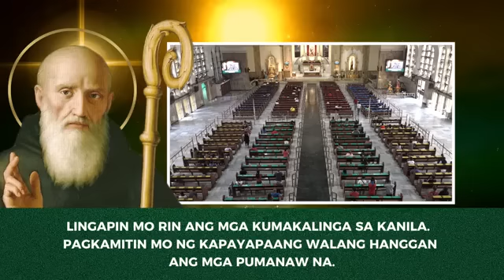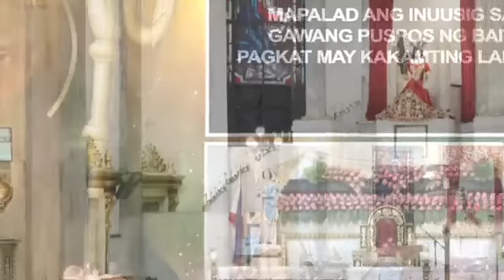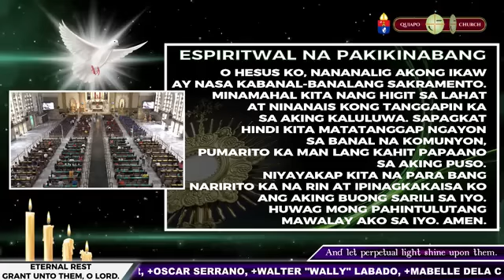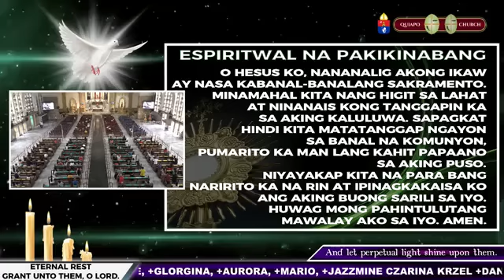07.11.2022 (Monday) 8:00 AM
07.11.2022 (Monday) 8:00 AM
PAGGUNITA KAY SAN BENITO, ABAD